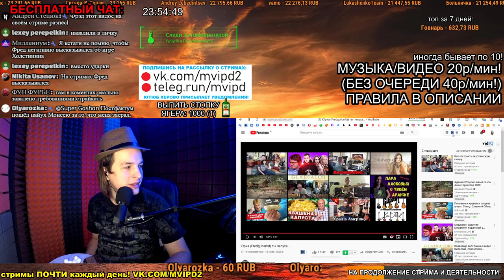СМОТРИМ: Юрка (Fredguitarist) ты чепуха...